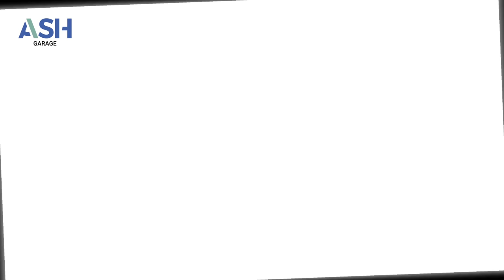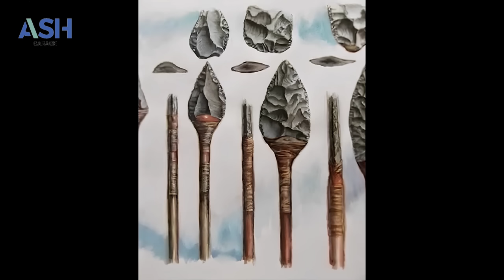Monkey to Human, Evolution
evolution based on historical data